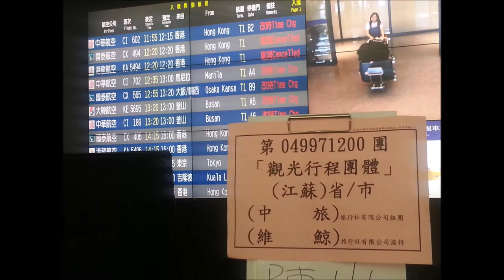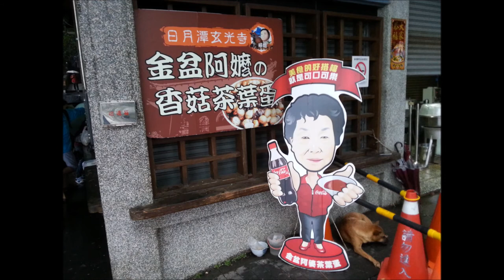陸團紀念影片2 1